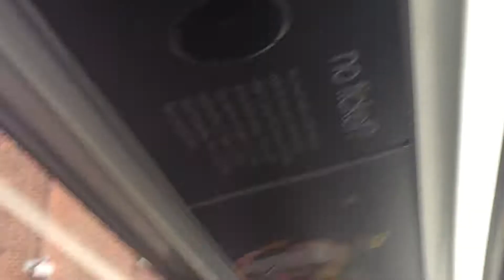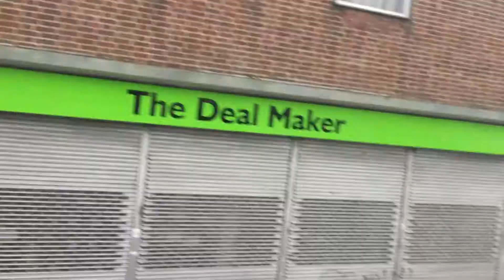126 Platinum Dudley Bus Station To Coronation Gardens